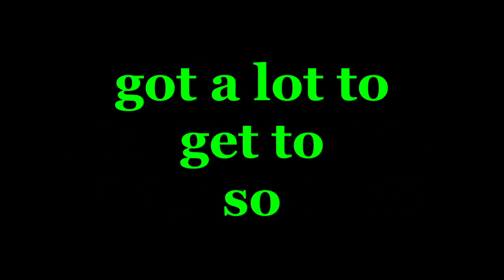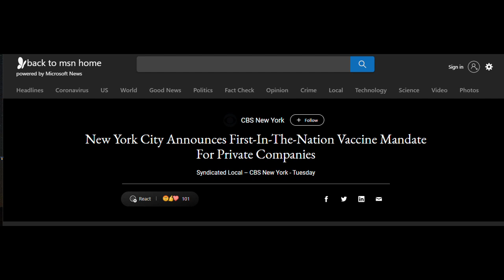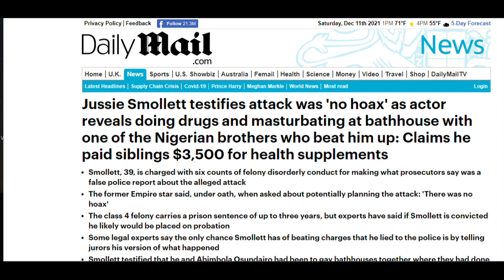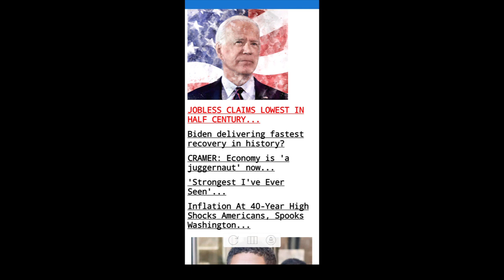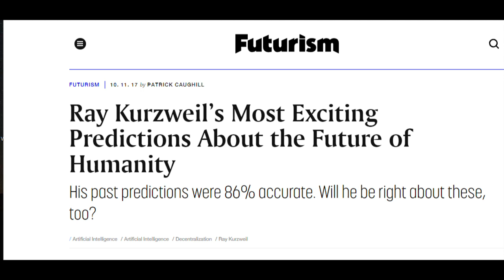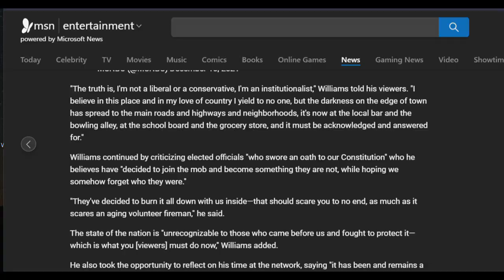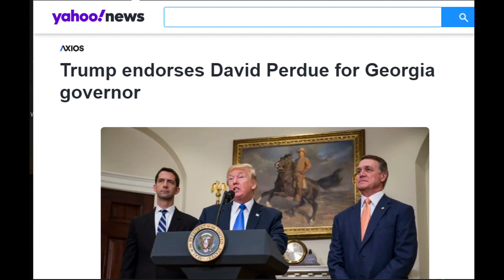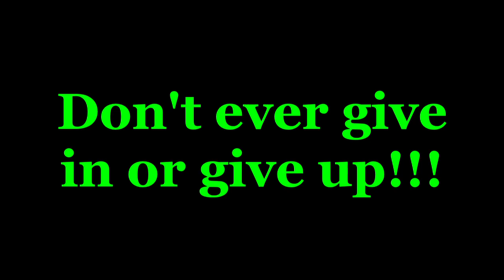Episode 7: Perdue and Smollett run for Governor of clown world!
Jam packed episode!! SOS from Australia, Smollet likes drugs and bath houses, Ghislane gives a foot massage. All this and much more including the Perdue pickle and a divisive conservative base. You DON'T want to skip this one!